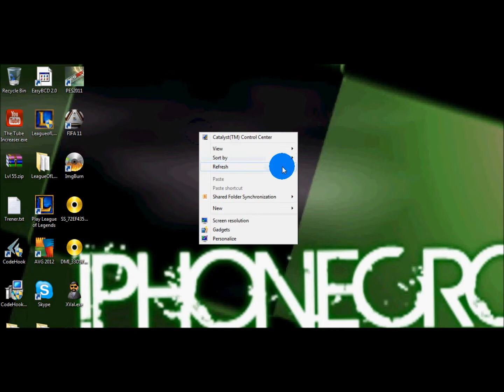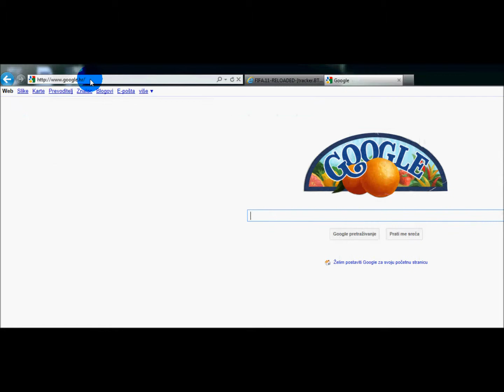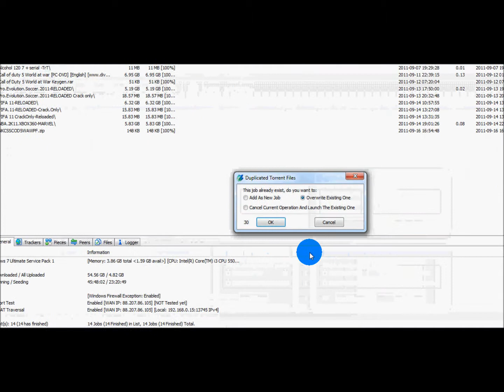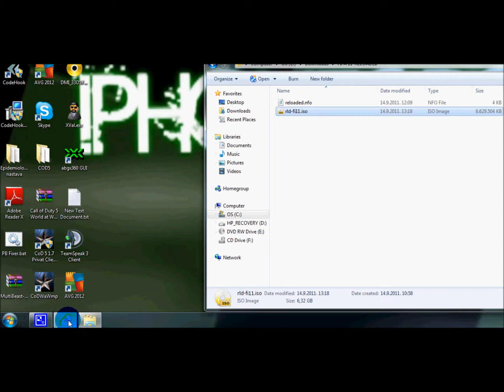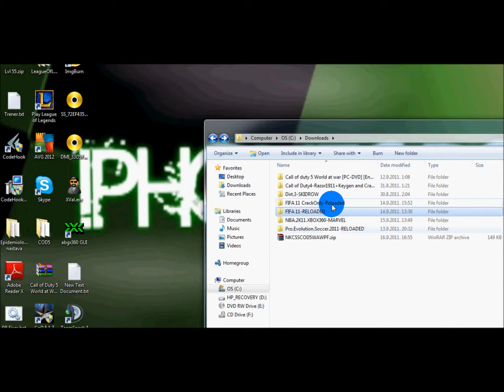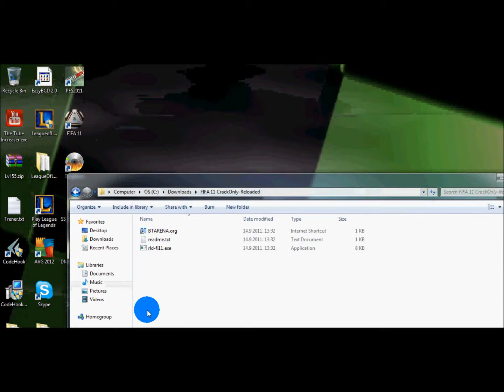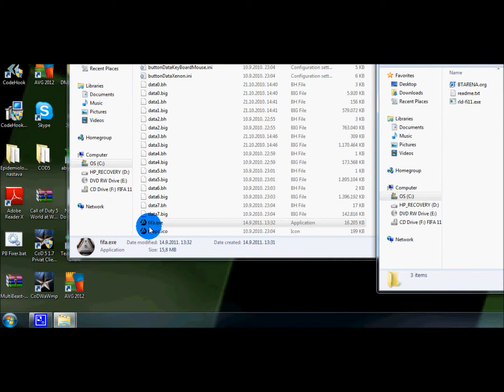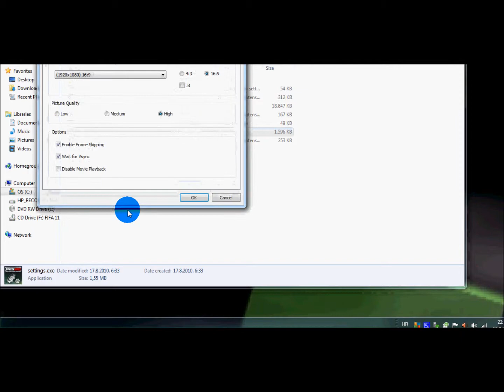How To-Download And Install-FIFA 11